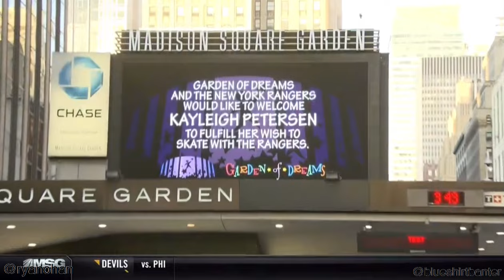Intermission interview with Kayleigh Petersen and mom Mary